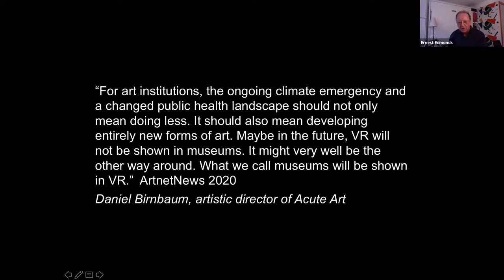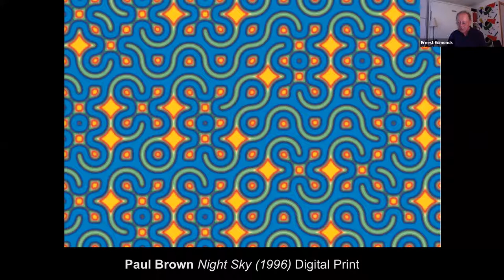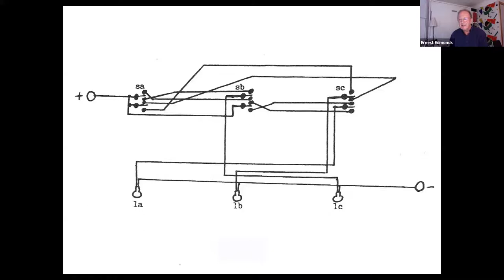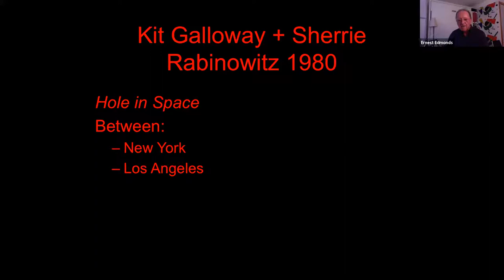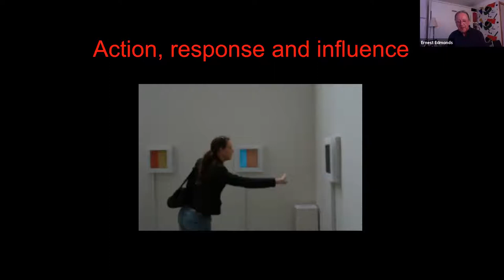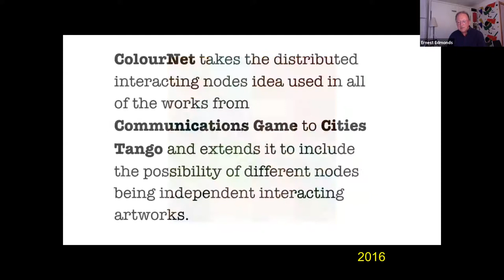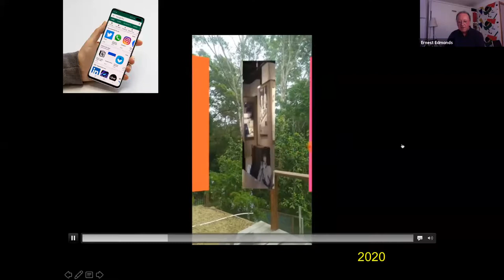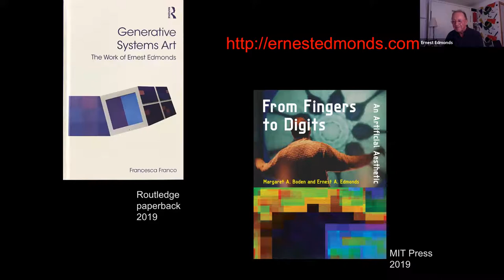CAS Online Talk 1.4: Network Art in a Lockdown Time by Ernest Edmonds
Ernest Edmonds starts his talk by considering art for a society in lockdown: in the coronavirus crisis. He distinguishes between the delivery of images of art objects over the Internet and network art, that is made for distributed delivery in the first place. The talk covers his own history of making network art, starting with Communications Game in 1971 and following through to his current distributed AR art project. 28th April 2020.